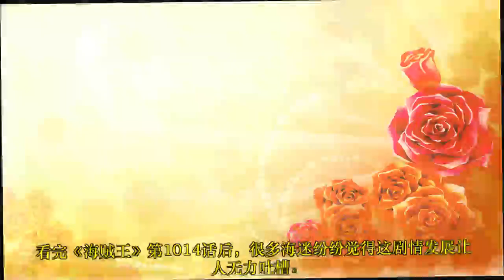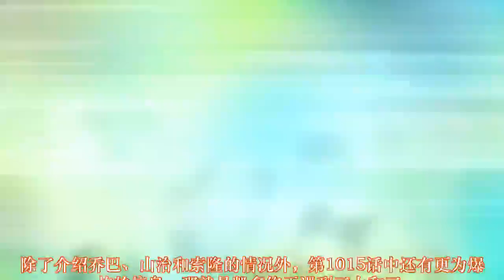海贼王1015话：山治联手索隆踢飞奎因，大和对战凯多，娜美得宙斯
看完《海贼王》第1014话后，很多海迷纷纷觉得这剧情发展让人无力吐槽。比如，小菊再次因为勘十郎化身御田而心软，最终命丧敌人之手。而锦卫门在击杀勘十郎后又被凯多一棒正中脑门，看来是凶多吉少了。虽然，和之国篇有着太多让人不满意的地方，不过，看到第1015话情报的更新，大家想必还是非常开心的吧。接下来，就让小编为大家详细介绍这最新一话情报的主要内容吧。